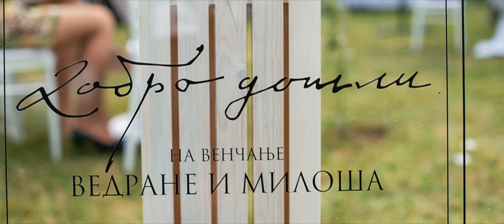Vedrana+Milos Wedding Spot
Produced by: BLM Film
Directed by: Sasa Radovanovic
Director of photography: Sasa Radovanovic
Editing & Post Production: Sasa Radovanovic
Drone: Sasa Radovanovic, Ivan Marjanovic
Music: Ed Sheeran - Perfect Symphony (with Andrea Bocelli), Fleurie - Soldier & FAUL - Changes